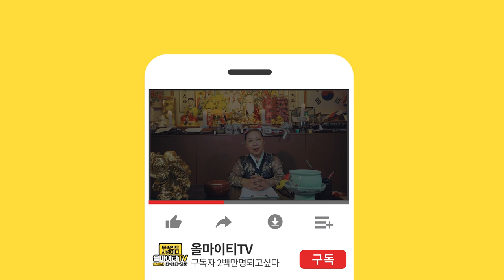힘을 주는 무당이 되겠습니다 무속인의 소박한 소망...종로유명한점집 서울점집 서울유명한점집 서울 점집 신도암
자막 : 나눔템플릿 ★서울점집 신도암★

★대표블로그★
-올마이티TV